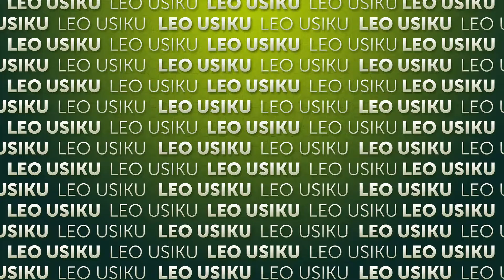Mahabuba | Episode 101 | Leo usiku | MaditvAfrica